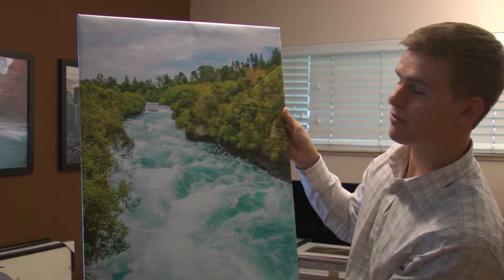Jeff Perry's From East to West Gallery Debut Thursday Sept 4th 2014